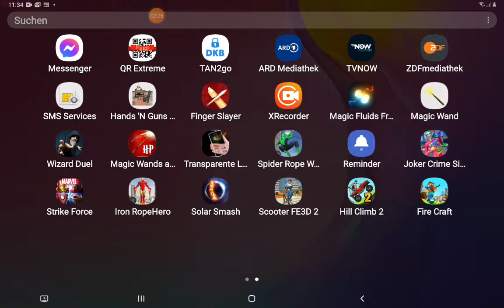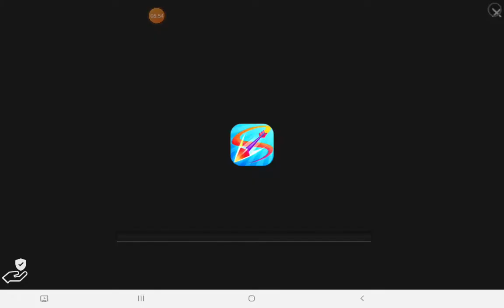ich zerstöre das ganze Universum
mein Kanal:Sieglinde vom marcus